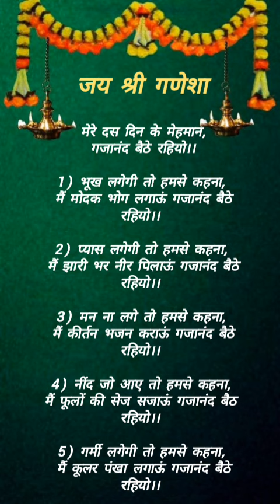(राधे राधे श्री हरिदास) गणेश भजन//दस दिन के मेहमान गजानंद बैठे रहियो 🙏bhajanwithlyrics